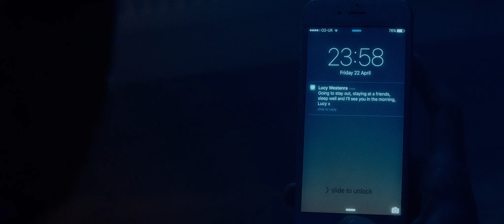Короткометражка «ТРЕВОГА» | Ужасы\хоррор | Озвучка DeeaFilm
Мужчина приходит домой и думает, что жена разыгрывает его и прячется в тёмных уголках квартиры.

Роли озвучили: Екатерина Луценко и Михаил Полежаев
Перевод: Iron Nicki
Обложка: serega35_tomsk

Жанр: ужасы, хоррор, триллер
Оригинальное название: THE UNSETTLING